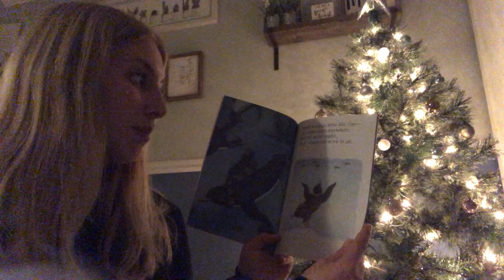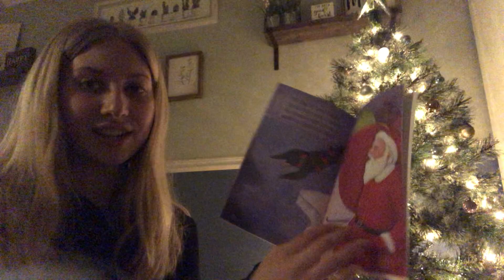Holiday Book Reading: Christmas Penguin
Happy Holidays! Get cozy and enjoy this fun book!

Read by: Quincy Tressel
Book Title: Christmas Penguin
Written by: Mary Packard
Illustrated by: Terry L. Weidner